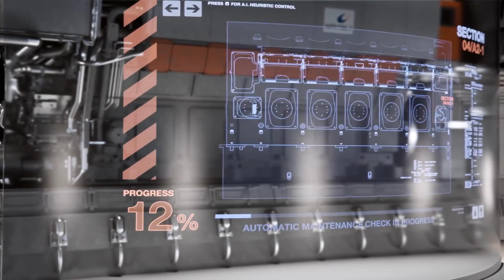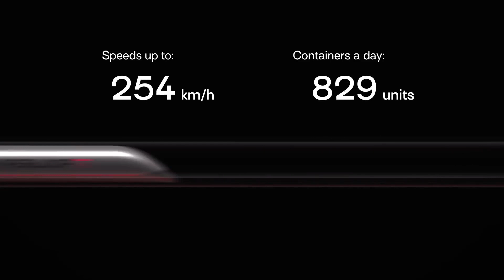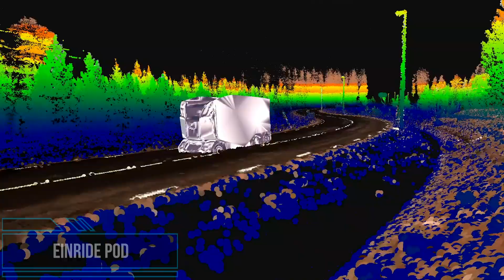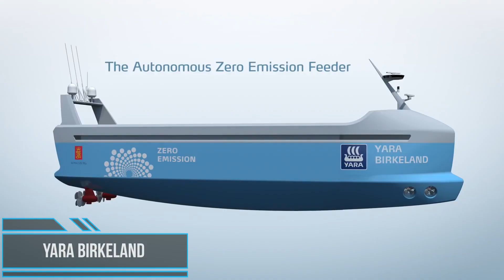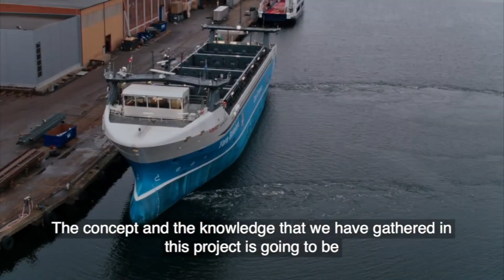DISRUPTIVE CARGO TRANSPORTATION TECHNOLOGIES YOU MUST SEE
The logistics industry will evolve to adapt to various challenges and enterprising organizations are investing in exciting new technologies to address some of the most pressing pain points affecting transportation and logistics.
Let's take a look to 10 Most Disruptive Cargo Transportation Technologies That Will Change The Logistic Industry.

Time Lines & Source:
00:00 Intro
00:14 Wartsila
01:18 CargoCube
02:20 Drone Delivery Canada
03:11 Hyperport
04:00 Einride Pod
04:59 Next Future Transportation
05:58 Atlantis
06:51 Volvo Vera
07:42 Yara Birkeland
08:32 Hyundai Trailer Drone